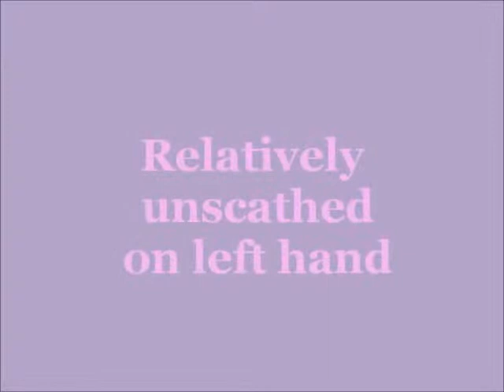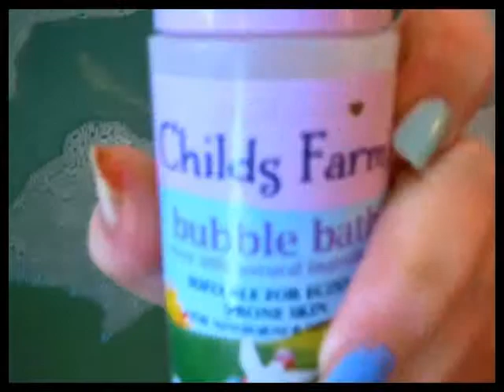Review of Models Own Nail Polish - The Pastels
My review of how these polishes held up over the whole week. (Includes Bath Time).